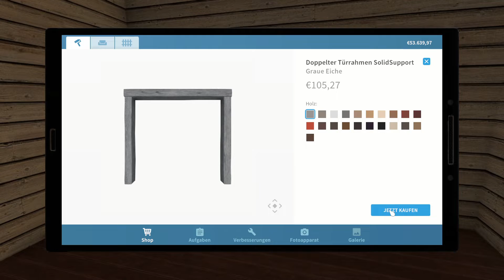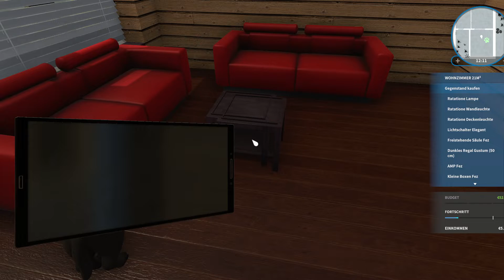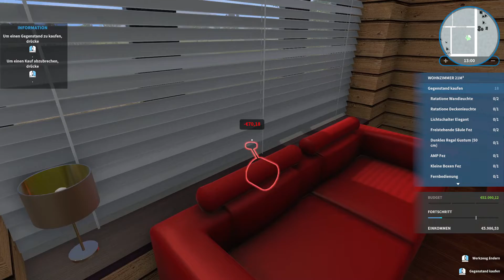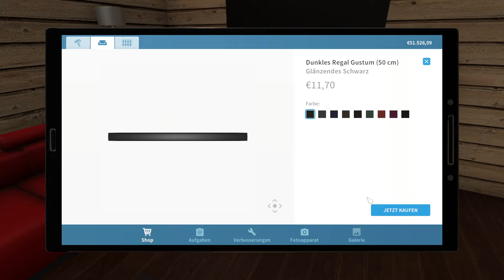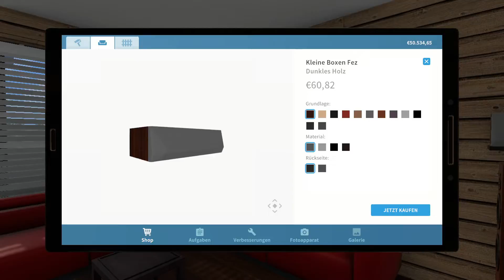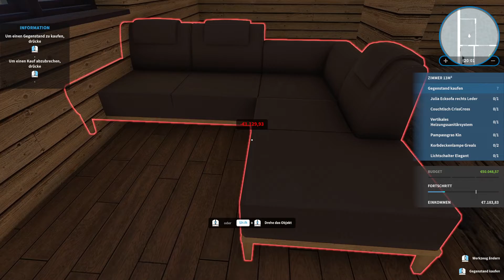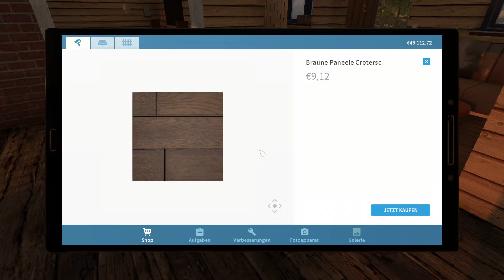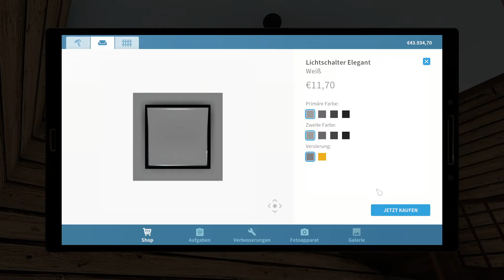House Flipper 026: Vom Heimkino zum ausgebauten Keller - läuft!